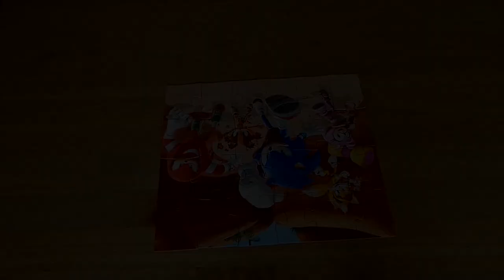sonic boom 24 piece jigsaw puzzle